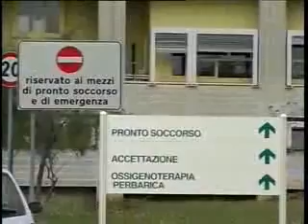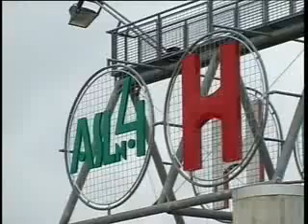IL COMUNE DI LARINO SI OPPONE ALLA RIORGANIZZAZIONE SANITARIA